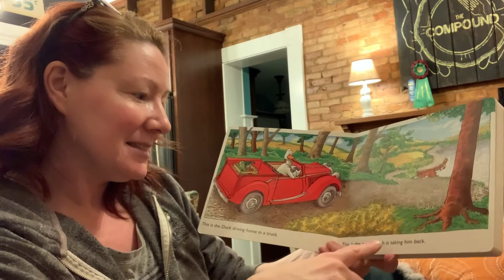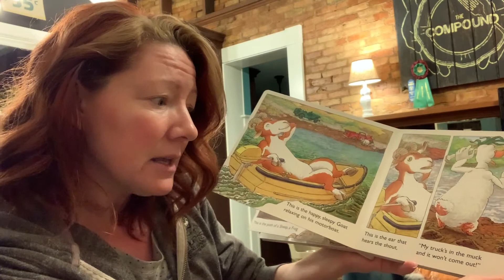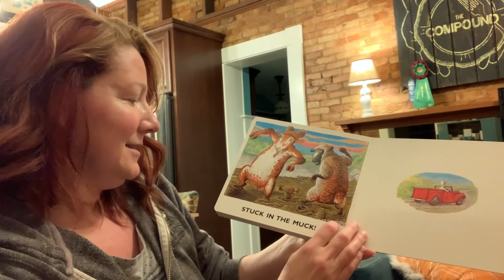Pillow Books with Aunt Leslie episode PB001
Hello frennnnnnnnns!

This episode's book: Duck in the Truck by Jez Alborough

Pillow:  Embroidered Octopus with fur trim

•••Be good to your parents, kids. Remember to give. When in doubt, give more.•••